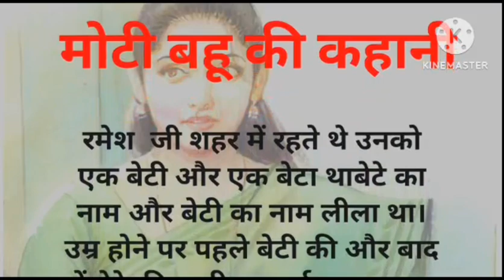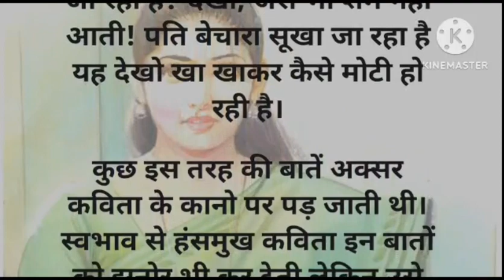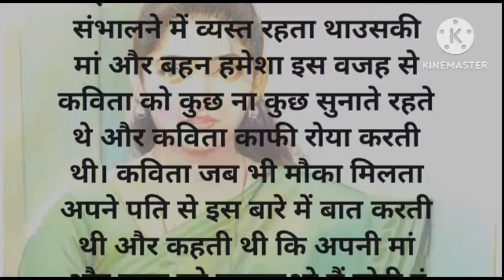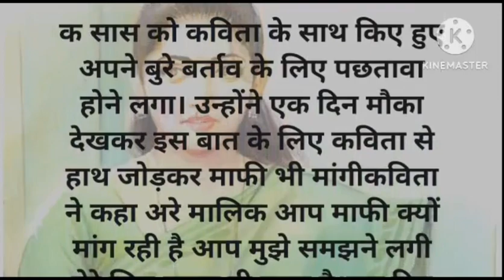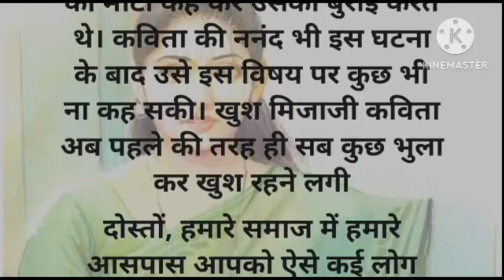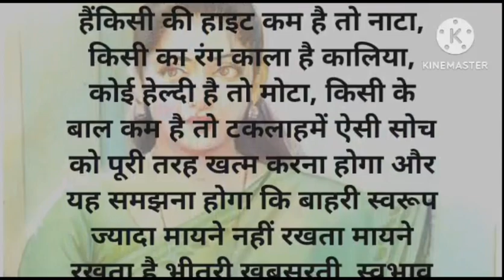मोटी बहू की कहानी ॥ हिन्दी कहानी॥Inspirational Story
Thank vou so much evervone who has watched our videos.Please leave a COMMENT, LIKE, SHARE with your friends and if you feel like being Awesome.Click here to SUBSCRIBE for Regular Updates@terimerikahani11

Jai Shyam Baba ki